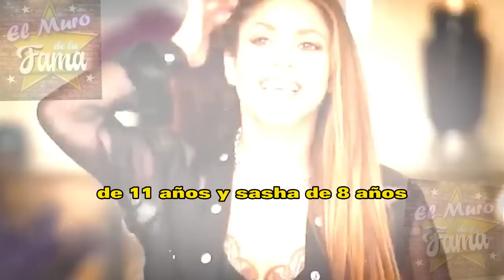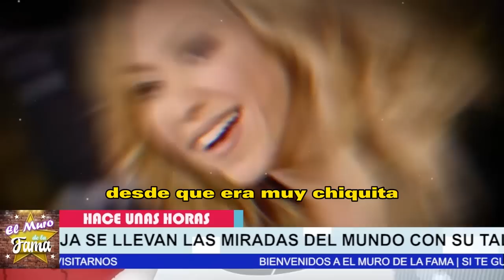😱🔥𝗣𝗶𝗾𝘂é 𝗡𝗼 𝗦𝗲 𝗘𝘀𝗽𝗲𝗿𝗮𝗯𝗮 Esto De Sus Hijos y 𝗣𝗥𝗘𝗙𝗜𝗘𝗥𝗘𝗡 La Carrera de Shakira 🔥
𝗣𝗶𝗾𝘂é 𝗡𝗼, 𝗦𝗲 𝗘𝘀𝗽𝗲𝗿𝗮𝗯𝗮 Esto ,De Sus Hijos, y 𝗣𝗥𝗘𝗙𝗜𝗘𝗥𝗘𝗡 ,La Carrera de Shakira, hijos de shakira ,conquistan al mundo, con su talento,shakira y sus hijos noticias,recientes de shakira,shakira noticias de ultima hora,shakira recientes,recientes de shakira y gerard pique,noticias de espectaculos en mexico,tendencias en los espectaculos,videos virales de la farandula,shakira y vizarrap en sesion 53,shakira y su musica,vizarrap y shakira,pique y clara chia noticias actuales

🤬💥Así filtraron 𝗟𝗼𝘀 𝗠𝗲𝗻𝘀𝗮𝗷𝗲𝘀 𝗙𝗲𝗼𝘀 /  De 𝗖𝗟𝗔𝗥𝗔 𝗖𝗛𝗜𝗔 Contra de Shakira y Sus Hijos 𝗖𝗢𝗡 𝗣𝗜𝗤𝗨𝗘😤😱

Así filtraron, los Mensajes Feos, De 𝗖𝗟𝗔𝗥𝗔 𝗖𝗛𝗜𝗔, Contra de Shakira y Sus Hijos, / 𝗖𝗢𝗡 𝗣𝗜𝗤𝗨𝗘,noticias recientes de shakira,shakira noticias de ultima hora,noticias de ultima hora de shakira,shakira noticias actuales,noticias actualizadas de shakira,shakira y vizarrap sesion 53,noticias de espectaculos,famosos de cerca mx,tendencias en la farandula,noticias del enfrentamiento +,clara chia y gerard pique,shakira y sus hijos,se filtran llamada de clara chia y pique,hoy

𝗔𝗥𝗠𝗔 𝗕𝗘𝗥𝗥𝗜𝗡𝗖𝗛𝗘 ,Clara Chia ,𝗔 𝗣𝗜𝗤𝗨𝗘 ," Para que Shakira, se Vaya Al fin,  de España,noticias recientes de la farandula en mexico,noticias del espectaculo en mexico,noticias del entretenimiento,noticias de las celebridades mexicanas,shakira noticias de ultima hora,famosos de cerca mx,gerard pique y clara chia marti noticias,noticias actualizadas de shakira,noticias recientes de shakira y pique,shakira musica,tv notas,nueva cancion de shakira y bizarrap,ventaneando,hoy dia,hoy

Clara Chia Recibe ,K.A.-R.M-A Y ,no Se Espero ,Esta SORPRESITA ,de Gerald Pique ,noticias recientes de gerard pique y shakira,shakira y gerard pique noticias de ultima hora,famosos de cerca mx,noticias virales del entretenimiento en mexico,noticias de los famosos en mexico,tendencias del entretenimiento,clara chia y gerard pique en crisis por una tercera en discordia,noticias de shakira,shakira noticias,shakira recientes,noticias virales del entretenimiento

𝗘𝘀𝗽𝗮𝗹𝗱𝗮𝘀 𝗱𝗲 𝗦𝗵𝗮𝗸𝗶𝗿𝗮 ,Ex suegra " 𝗢𝗥𝗚𝗔𝗡𝗜𝗭𝗔𝗕𝗔 " ,Las Citas De Pique ,Con Clara Chia ,shakira y su suegra,chismes de la farandula en mexico,shakira y su suegra noticias,recientes de la farandula en mexico,noticias de shakira recientes,recientes de shakira ultimas noticias,noticias de ultima hora de shakira,shakira y gerard pique,gerard pique y shakira,shakira noticias,recientes de shakira,famosos de cerca mx,noticias en vivo , noticias virales del entretenimiento

❤️😱𝗟𝗢 𝗤𝗨𝗘 𝗡𝗢 𝗩𝗜𝗦𝗧𝗘𝗦:❤️😱Alejandro Sanz y Carlos Vives 𝗦𝗢𝗥𝗣𝗥𝗘𝗡𝗗𝗜𝗘𝗥𝗢𝗡 𝗔 𝗦𝗵𝗮𝗸𝗶𝗿𝗮 En El Día 𝗗𝗲 𝗦𝘂 𝗖𝘂𝗺𝗽𝗹𝗲𝗮ñ𝗼𝘀.✅

𝗟𝗮 𝗠𝗼𝗱𝗲𝗹𝗼 𝗕𝗿𝗮𝘀𝗶𝗹𝗲ñ𝗮,Filtra Mas Fotos,y VIDEOS,𝗗𝗘 𝗟𝗔𝗦 𝗜𝗡𝗙𝗜𝗗𝗘𝗟𝗜𝗗𝗔𝗗𝗘𝗦,𝗚𝗲𝗿𝗮𝗿𝗱 𝗣𝗶𝗾𝘂𝗲,que canal es tv azteca en spectrum,tv azteca tigo guatemala,tv azteca en spectrum,futbol libre tv azteca,que canal es estrella tv en spectrum,rubí televisa,rubi televisa,programacion de hoy canal de las estrellas,tv novelas estrellas,telenovelas nuevas de televisa,novelas nuevas de televisa,las estrellas en vivo por internet,canal de las estrellas megacable,programacion,chisme